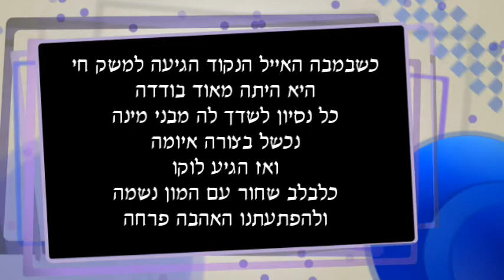love is in the air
סיפור אהבה בין אייל נקוד לכלב